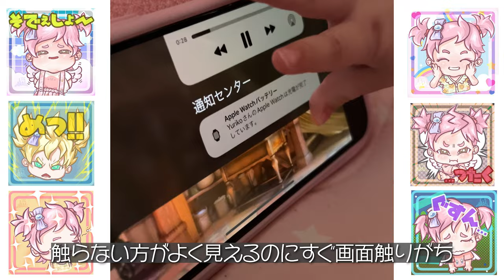【急成長】10ヶ月目の成長記録